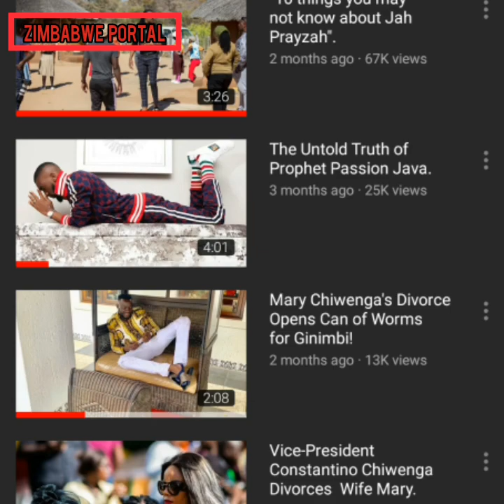You Don't Know Winky D If you Don't Know THIS!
Some people are as secret as the back of your head. Although it is normal to anyone from the
walks of life it is unbearable to accept if it is done by a celebrity. Celebrities are expected to have
their entire life all over the internet. However, this is not the case with the Gaffa as this man
remains mystery to many.
icon.
On that note hello and welcome to Zimbabwe Portal.
Winky D aka, Gaffa is the best Zimdancehall artist according to the local rating music site. He
has been in the music industry for decades. To make it clear Winky D was the inventor of Zim
Dancehall.
First unanswered question about Winky D is does he have a wife?
As we all know, the Gaffa has sung several songs from love bite, Area 51 to mention but a few.
These songs shows that he definitely feel for women and it ousters him from the gay bracket.
This leaves everyone with the question who his wife is. There has been several allegations online
that Winky divorced his wife long back. We will not rely on that. Winky confirmed in an
interview with BBC extra that he is taken. His wife is Tamburai Mangono and her pictures
remain a secret. So those ladies who have been eyeing the Gaffa its too late.
Second on our list is does he have kids?
The Gaffa might be married but another provocative question is are there little gaffa’s who
happen to be winky’s kids? The extra-terrestrial singer also confirmed that he has 6 kids. He only
stamped that he could not reveal their names.
If you know Winky D you should you to answer this. Is music his only hustle?
We all know the gaffa through music, only but lets us tell you something awesome about this
guy. Winky D has a clothing line in the UK with the label The Ninjas. This clothing line is
actually successfully more than his music career. Winky D started this enterprise in 2010.
Lastly did Winky D dated Gemma Griffith?
From the mugarden video they looked passionately in love. We have seen several queries from
twitter and facebook asking if the 2 have shared something more than friendship. Well folks the
Gaffa confirmed that he never dated Gemma and will never do so in the future. He said we are
just friends and Gemma is just my workmate.
So there you have it you now know more about the Gaffa.
Be sure to check out some more videos from our channel.